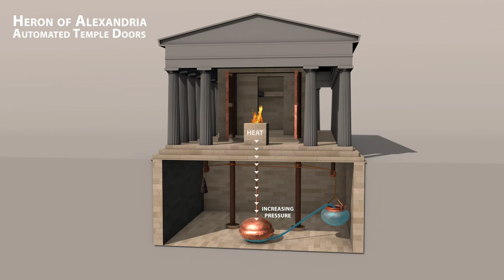Heron of Alexandria Automated Temple Doors